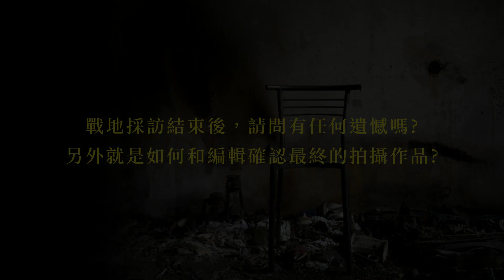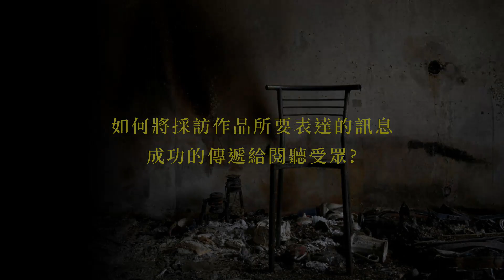2022卓越新聞獎講座| 烏克蘭戰地拍攝經驗分享會(3/3) _張乾琦/劉致昕/楊子磊 | 答客問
🎤與談人 | 張乾琦/劉致昕/楊子磊
🎤主持人 | 邱家宜(卓越新聞獎基金會執行長)

🙋‍♂️觀眾提問
00:10  烏克蘭人民對於俄羅斯入侵的反應，以及相對應的行動為何?
02:11  在烏克蘭現場採訪，除了英文，是否還有其他的溝通方式?
07:45 抖音世代似乎比較不在意中國的侵略，我們應該如何借鏡烏克蘭的防制措施?
14:00  如何凝聚全民共識，解決台灣是世界上最危險的地區的問題?
18:17  以香港和烏克蘭為例，閱聽人該如何審視不同政治立場的新聞內容?
25:01  記者到現場採訪的價值為何?需要做哪些評估、準備以及如何產出內容?
31:20  戰地採訪結束後，請問有任何遺憾嗎?另外就是如何和編輯確認最終的拍攝作品?
34:01  如何將採訪作品所要表達的訊息，成功的傳遞給閱聽受眾?

基輔現場 中文影片是他的「武器」！30歲烏克蘭專業翻譯，力抗中國大外宣、說出侵烏真相